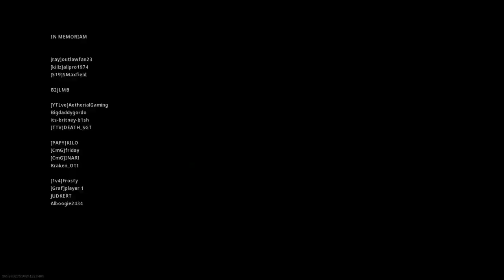Call of Duty: Pacific